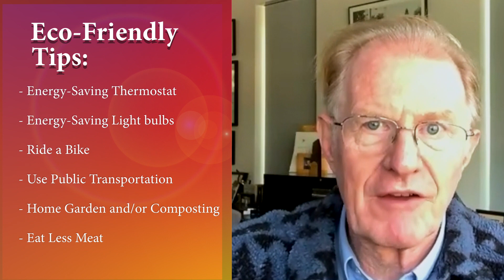Liftoff with Jeanniey Walden featuring Ed Begley Jr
Ed Begley Jr. has a line of natural health cleaning products that are designed to clean various surfaces and items around the home using natural and environmentally friendly ingredients.

These products include all-purpose cleaners, dish soaps, laundry detergents, and various other cleaning solutions. The ingredients used in these products are typically plant-based and free of harsh chemicals like bleach, ammonia, and phosphates.

By using these natural cleaning products, it is believed that they can help to reduce the amount of toxins and chemicals in the home, which can potentially improve indoor air quality and reduce the risk of certain health problems associated with exposure to harsh chemicals.

Overall, Ed Begley Jr.'s line of natural health cleaning products aims to provide an effective and environmentally friendly alternative to traditional cleaning products.

Watch this chat between Jeanniey and Ed as he talks about his rise to fame as an actor